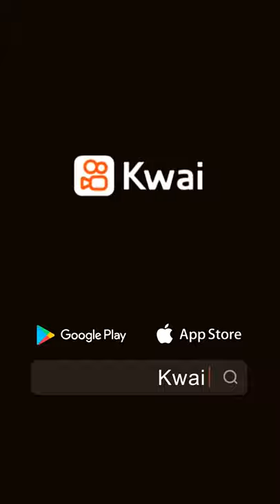اغنية غير وحدي مدمر 2022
Tito Parisian